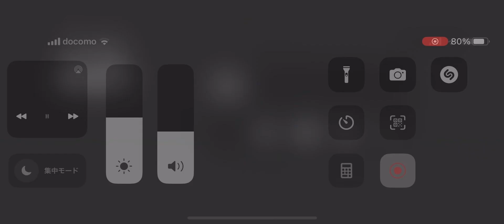【炎上万博-斬-】本戦 サイファー